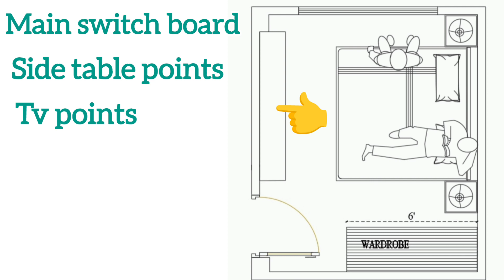bedroom renovation costing and estimation. bedroom BOQ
In todays video we have discussed the renovation step and their costing for a bedroom. we have covered 4 steps:
1. ELECTRICAL
2. FALSE CEILING
3.FLOORING
4. PAINT